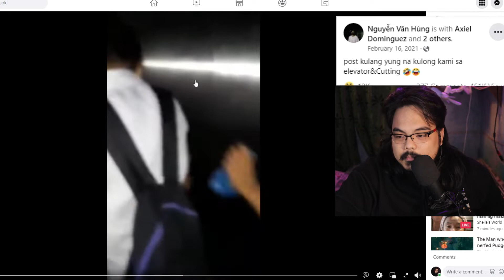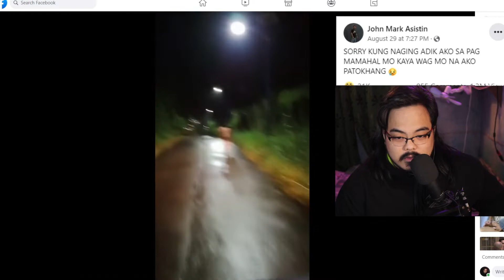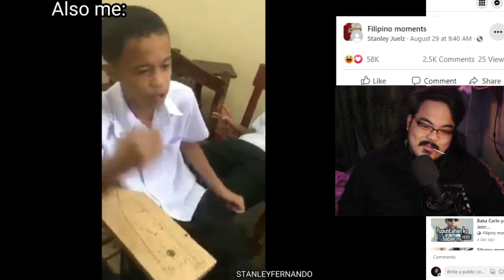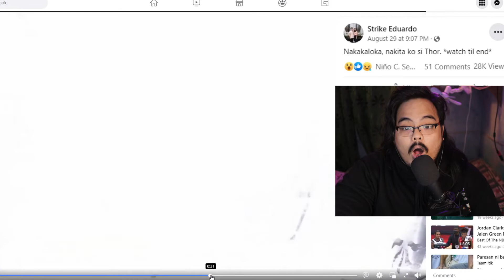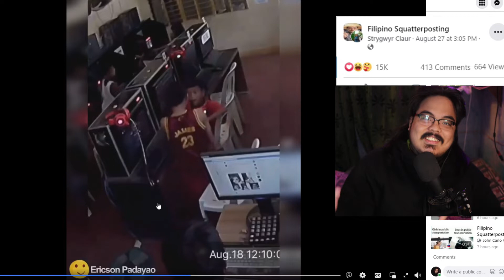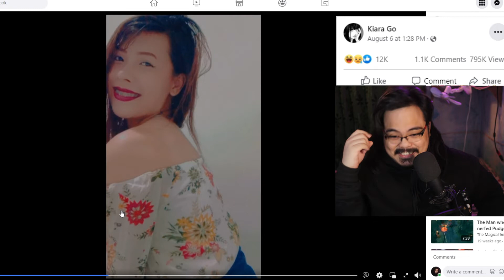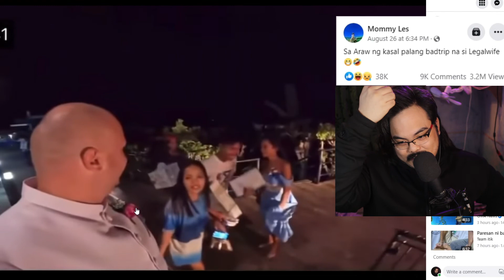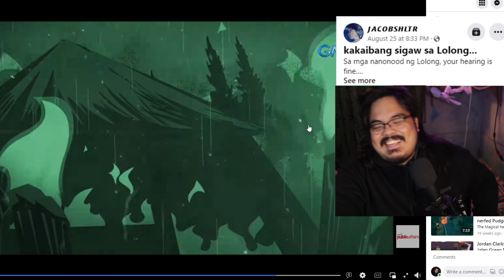Pinoy Memes pero bawal TUMAWA ep.9 | GIRL BESTFRIEND EDITION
si girl bestfriend todo dikit sa groom kaya mukhang galit na agad yung bride hahahaha